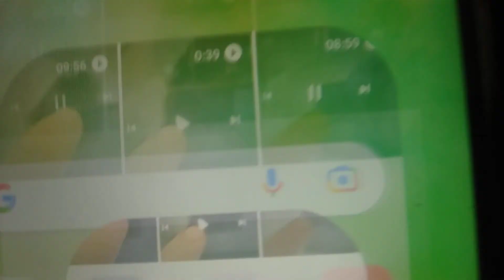Opening to Regular Show: The Complete First Season (2010) 2013 DVD Australia